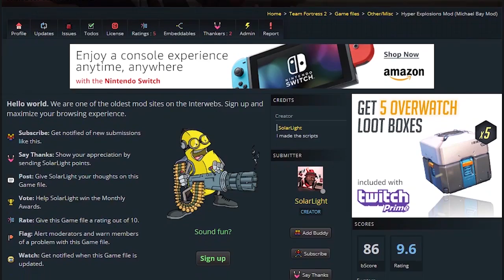OH MY GOD GRENADE PRANK *GONE WRONG*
Today we see why Sniper mains are the worst. Not the good Sniper mains though.

Twitch Livestreams! Tuesdays 14:00 BRT!

Follow all the Channel news on my twitter!

If you don't want your donation to be publicly thanked in a video, then leave a note with the donation saying so.

- Arkham the Pyrokip